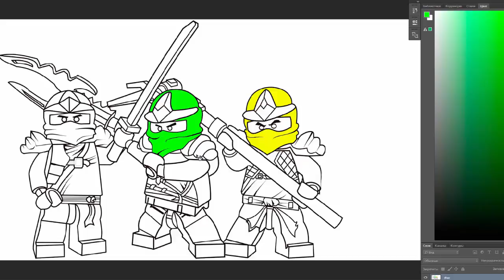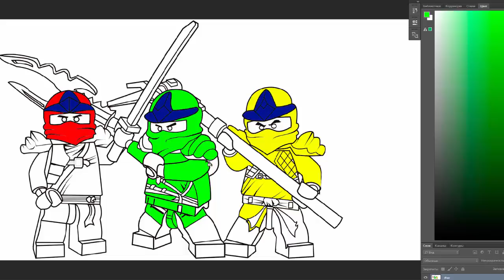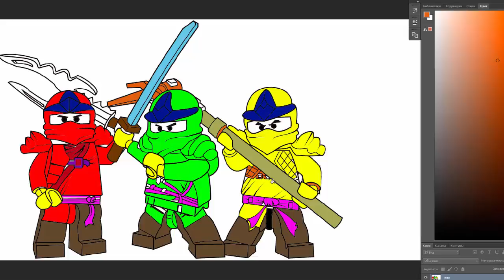Coloring Book Snowman Olaf frozen & LEGO Ninjago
Coloring Book: snowman Olaf prepare to sing a song and LEGO Ninjago.